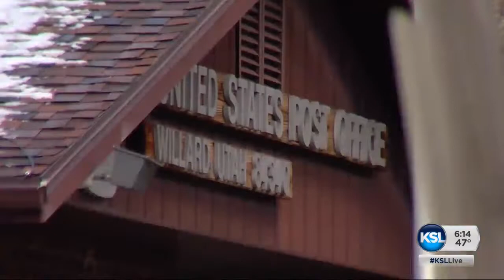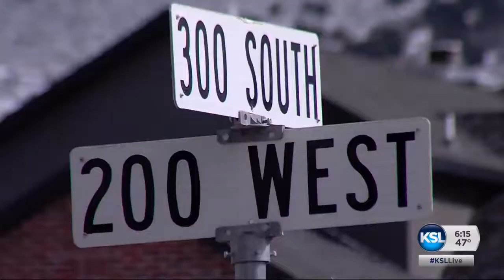Willard homeowners say their mail was locked away after a disagreement with the local post office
Some homeowners in Willard say their mail was locked away for about a week after a disagreement with the local post office. As Northern Utah Specialist Mike Anderson explains, this is an issue that should have been worked out years ago when the homes were built.